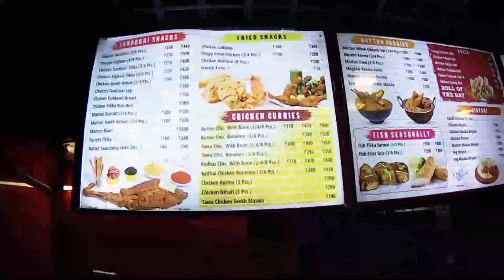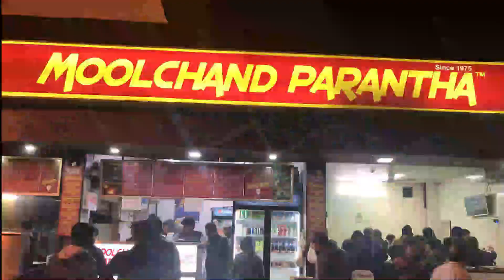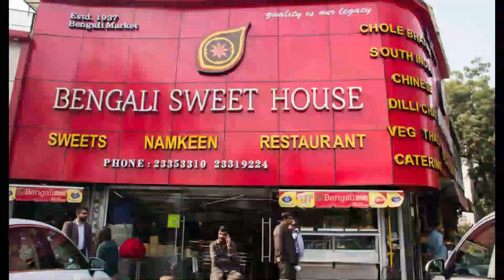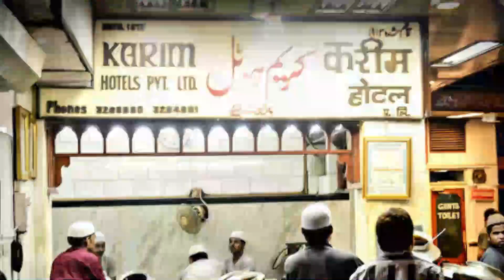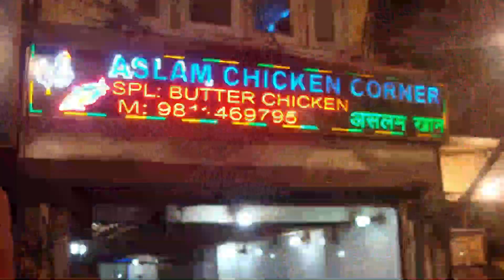15 Best Food Places in Delhi - Best Places to Eat in Delhi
List of best food places in Delhi, places to eat best food in Delhi.